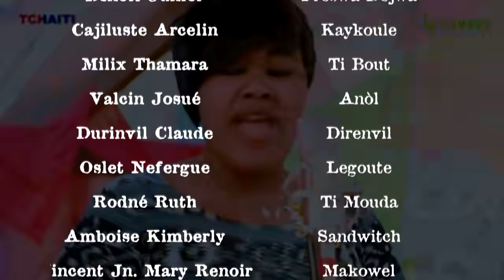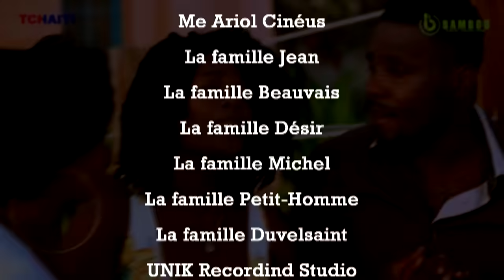MEFYE ZANMI epizod 56 : Fobo & Arebo ( Full Haitian comedy ) YouTube !!